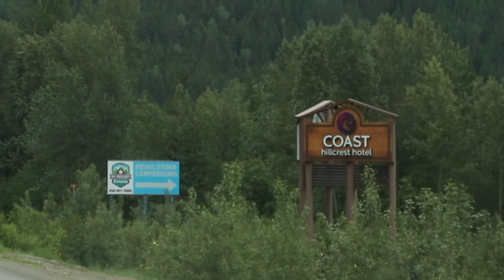TALLEST SUSPENTION BRIDGE IN CANADA! The Golden Sky Bridge!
On a rainy Sunday afternoon we decided to take a drive from the north Okanagan to Golden BC to check out the new Sky Bridge. At the time the video was taken in had only been open for about a week, so much of the park was still closed and under construction. Regardless, it was quite the experience and not for the faint of heart!